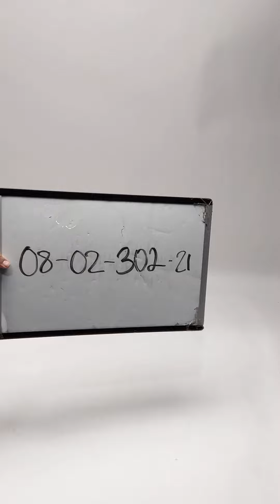Vans B0802302-21 24 pcs 47 lbs Wholesale at Tiedemann Globe